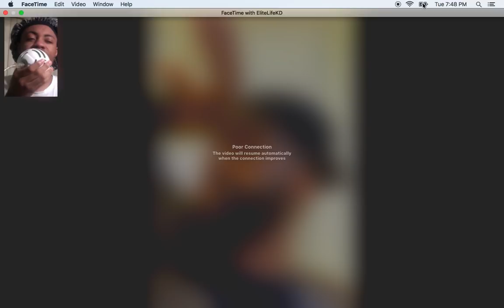Interview with instagram comedian @EliteLife_KD. Talks college, Tom Cruise meme, basketball & more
Follow bruh on ig and twitter @Elitelife_KD